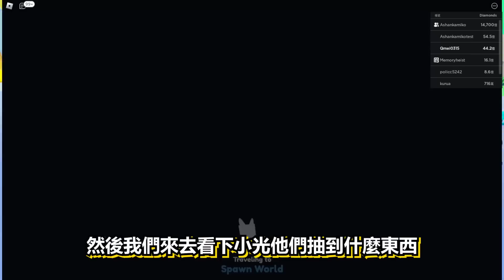比賽抽『寵物模擬器x』情人節特別轉蛋！我的運氣竟然這麼...【ROBLOX 機械方塊】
💬💚小光的LINE貼圖上架啦！超可愛又實用的好貼圖不買嗎？💚💬